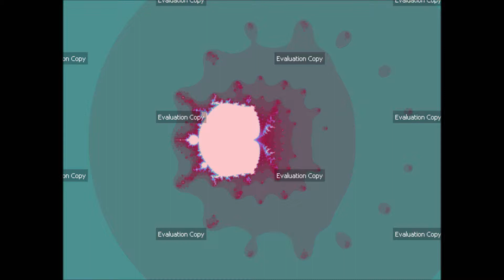Ultra Fractal 5 - Laboratory Box